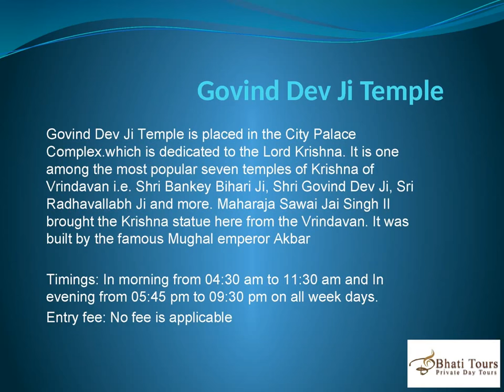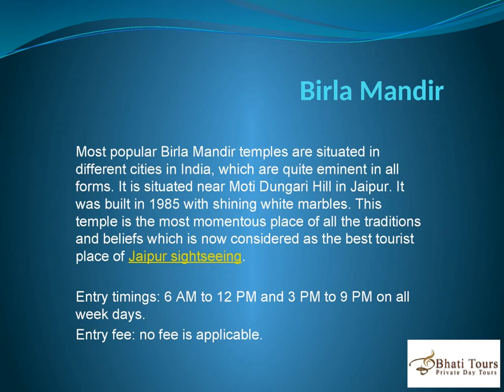Top 10 beautiful spots in Jaipur Tours || Jaipur Attractions - Bhati Tours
Must visit Places while planning for the Jaipur Tours with Bhati Tours. Don't miss the chance to travel these Jaipur Attractions and Jaipur Sightseeing places.